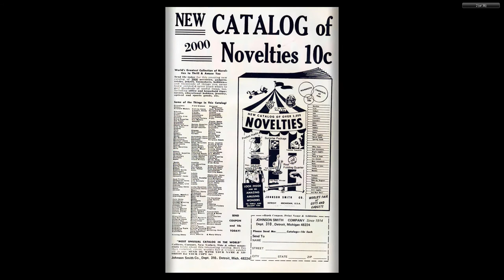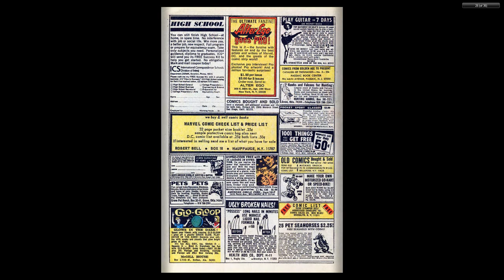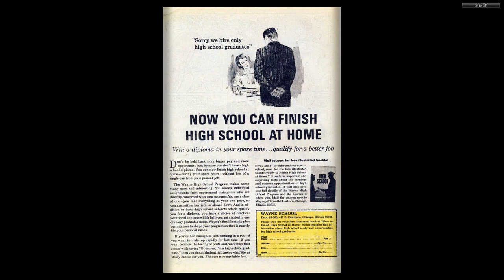197001 Chili v1 009